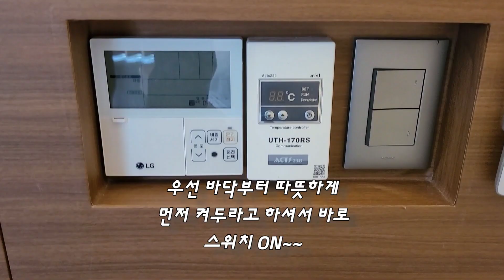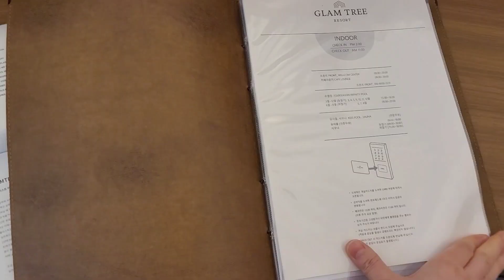가평 글램트리 리조트ㅣ2024.03.27~02.28ㅣ첫 글램핑의 추억